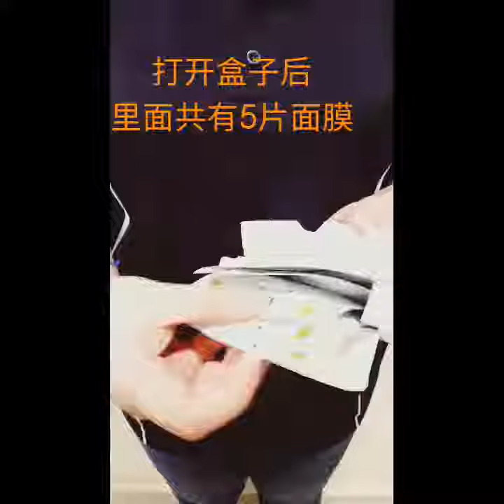Lavinds Organic Fiber Mask Testimony 3